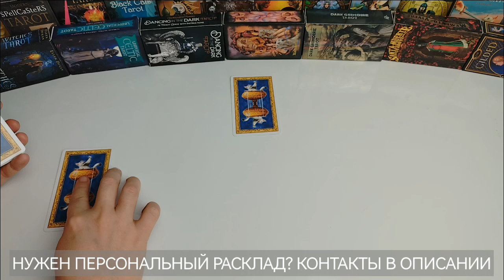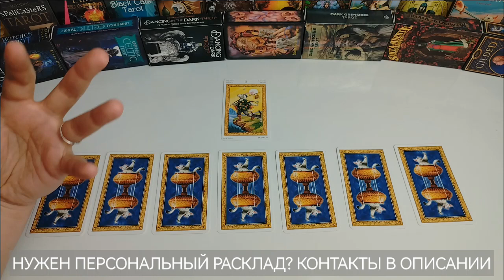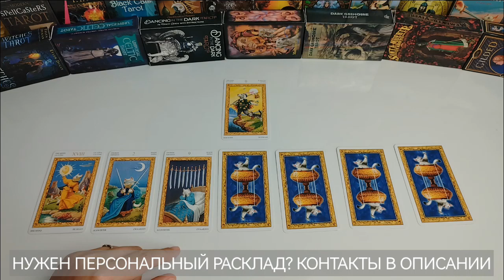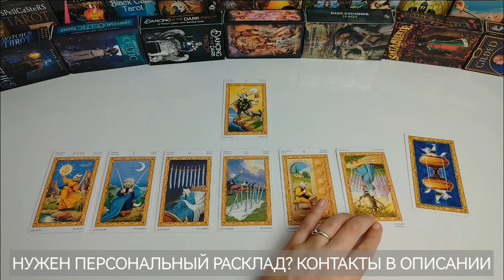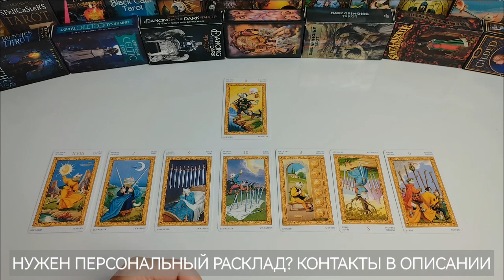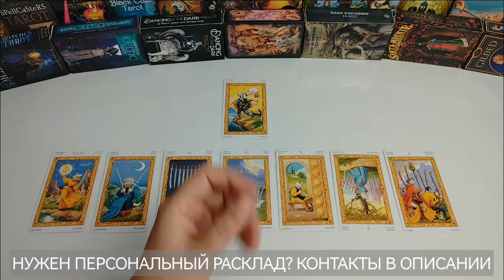ПРОГНОЗ НА НЕДЕЛЮ 19.06-25.06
Таро расклад прогноз на неделю 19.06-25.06  для всех знаков зодиака.

✅ Смотрим ОСНОВНОЙ СОВЕТ НА НЕДЕЛЮ
✅ И что делать или не делать в каждый из дней
✅ По раскладу можно планировать неделю

00:53 Общая энергия недели
02:35 Понедельник
03:41 Вторник
04:48 Среда
06:19 Четверг
08:08 Пятница
08:58 Суббота
10:56 Воскресенье

НУЖЕН ПЕРСОНАЛЬНЫЙ ПРОГНОЗ?
Стоимость персонального прогноза на месяц составляет 2000 р. / 25 евро
Персональный расклад-консультация 60 мин 3000р / 35 евро